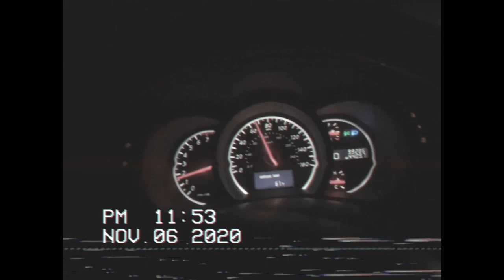EXPLORING AN ABANDONED WW2 MISSILE BUNKER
This missile bunker was used back during the Cold War when the Soviet Union and the United States were at the edge of war. Missiles used to be kept in the bunker ready to be launched at any moment Incase an attack was happening, today it sits abandoned...